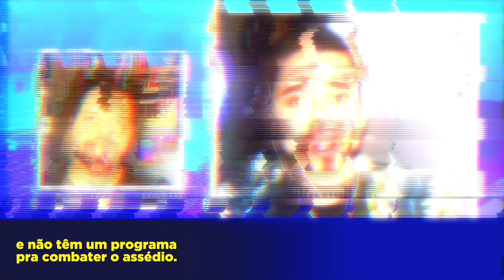DE AUGUSTO DE ARRUDA BOTELHO A LEO DIAS: VEJA O QUE ROLOU NA TEMPORADA DE LIVES DO CHEGA JUNTO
Foram 104 lives realizadas ao longo de cinco meses de isolamento social. Conversas deliciosas sobre temas como política, humor, fofoca e atualidades, com convidados como LeoDias, Paulo Vieira, Suzy Brasil, Tico Santa Cruz, Sergio Marone, Armando Babaioff, Hugo Bonemer, Rainer Cadete, Lucélia Santos, Laerte Coutinho, AugustoDeArrudaBotelho, Barbara Gancia...até a rainha das lives, Teresa Cristina, apareceu de novo aqui no ChegaJunto! Muita gente interessante, que enriqueceu muito as noites que passamos juntos aqui e no Instagram. Enquanto eu sigo com os preparativos para a estreia do meu novo programa, dá uma olhada nos melhores momentos do que rolou por aqui...dá até saudade!

Conheça a LOXINHA DARK ROOM, com as camisetas que vão te dar

TÁ NO TWITTER? EU TAMBÉM!